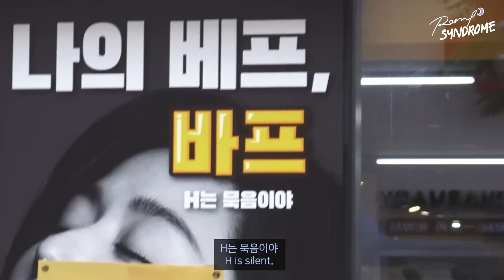브이로그 에피소드. 05 명동 나들이 겸 메이크업 하울! VLOG Ep. 05: Spending the Day in Myeong-dong and Makeup Haul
+ 본 영상은 직접 구매한 제품으로 이루어져 있습니다.+

영상 내 제품 출처 캡션 설명

🟦파란박스 : 직접 구매한 제품
🟩초록박스 : 브랜드로부터 대가없이 선물로 제공받은 제품 (노출의무 없음)

[아이섀도우 팔레트]

too cool for school
ARTCLASS By Rodin Blending Eyes
# Neutral Brown
투쿨포스쿨
아트클래스 바이 로댕 블렌딩 아이즈
# 뉴트럴 브라운

3CE
mini multi eye color palette
쓰리씨이
미니 멀티 아이 컬러 팔레트

[아이브로우]

CODE Glökolor
mono brow pencil auto.
# Dark Brown
코드 글로 컬러
엘.모노 브로우 펜슬 오토
# 다크 브라운

[선쿠션]

AHC
Safe On Soothing Sun Cushion
# SPF50+ / PA
에이 에이치 씨
세이프 온 수딩 선 쿠션
# SPF50+ / PA

[립스틱]

LAKA
Smooth Matte Lipstick
# Mia
라카
스무스 매트 립스틱
# 미아

[립밤]

Kamill
Lip Balm
# Classic
카밀
립밤
# 클래식

SIDMOOL
Jojoba Lip Essence
시드물
호호바 립 에센스

[아이브로우]

Intersys
auto eyebrow pencil
인터시스
오토 아이브로우 펜슬
# 02 Gray Brown

[클렌징 오일]

Hanskin
cleansing oil & blackhead
# AHA
한스킨
클렌징 오일 & 블랙헤드
# AHA

[파운데이션]

hince
Second Skin Foundation
# 21 Ivory
힌스
세컨 스킨 파운데이션
# 21 아이보리

[아이 글리터]

Holika Holika
Eye Metal Glitter
홀리카 홀리카
아이 메탈 글리터